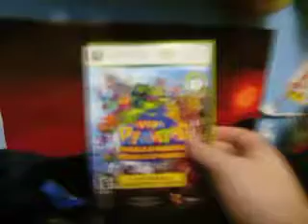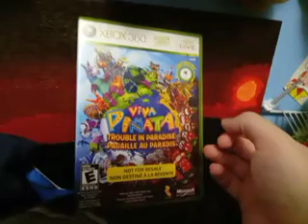Viva Pinata: Trouble in Paradise PICKUP yesterday!